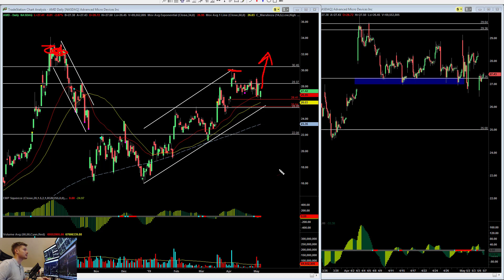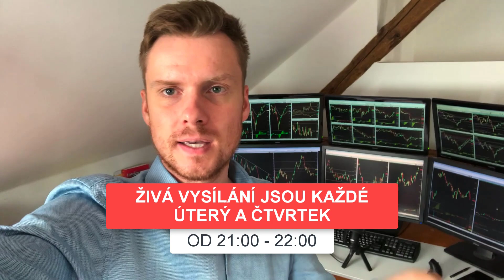SPY stále na rezistenci a denní Squeeze na AMD | Dominik Kovařík